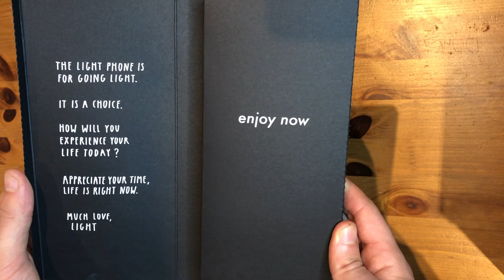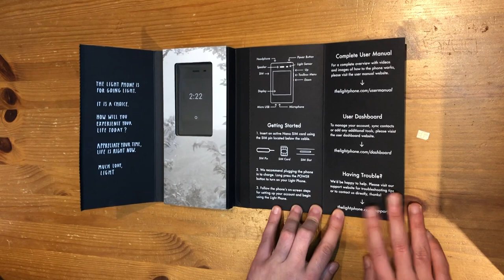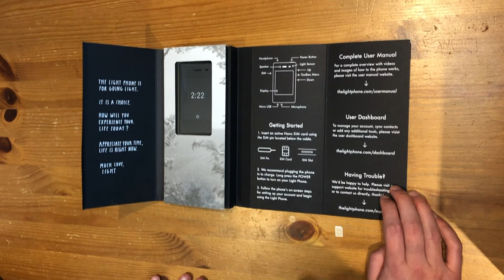Light Phone II Unboxing + Why I’m using it 1 week each month in 2021! (1/12)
to join me on a week-long smartphone detox this year. Pick your month.
You don’t need to drop 300 bucks on a Light Phone II, but if you do you might find it easier if you do
Update Jan '22: I completed the 12 months on the phone. Playlist at the end for full journey, covering a feature each month.
Come join me there for them!
-Cerulean
0:00 Intro + Why
2:30 Unboxing
9:30 Switching On
11:50 The Week(s) ahead

These reviews - like the rest of FirstWeek FlipPhone - were made for the love of sharing digital-detox, but from this month Light will give me a 10% (25 bucks) kickback when you buy via my
Any income useful to keep creating content as I do over @CeruleanSounds !
Thanks,
-Laurence (Nov '22)